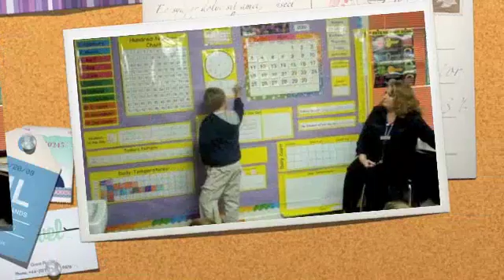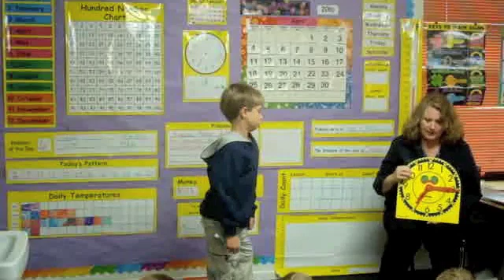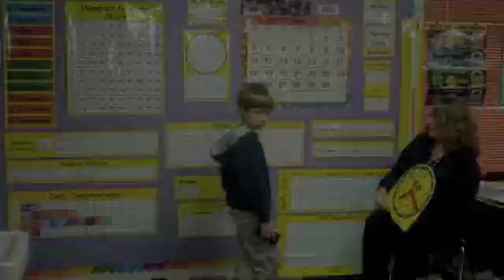Saxon Math Meeting - Clock